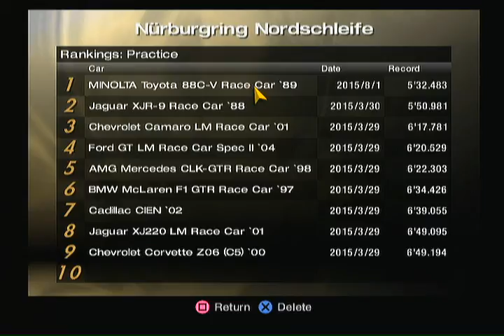Formula One Gran Turismo '04 F1 900 HP Nurburgring Germany